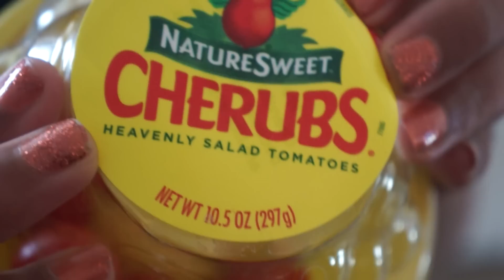I Want "Strawberry"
Our nephew, Zac wants a "strawberry" so bad.  So we gave it to him.  He needs to stop asking for stuff frankly.